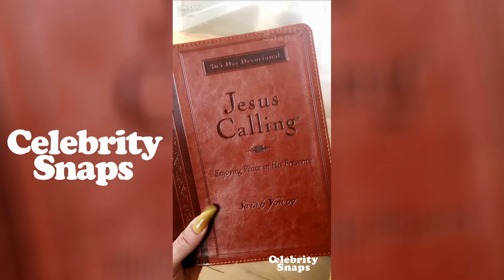Blac Chyna Snapchat Stories | December 25th 2017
See some more from your Favorite Celebrities